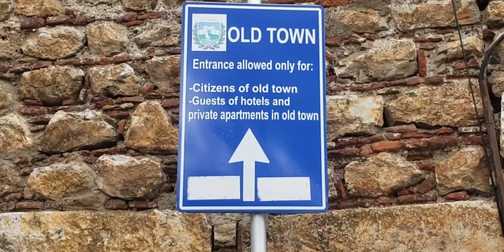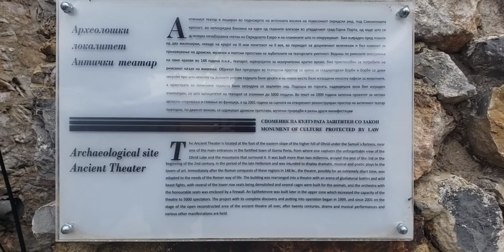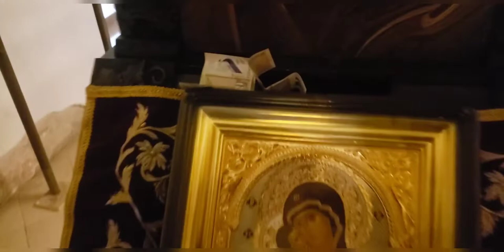OHRID, MACEDÔNIA | PATRIMÔNIO MUNDIAL DA UNESCO - VLOG 01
Falai corajosos!
Ohrid, Macedônia uma cidade incrível que hoje é patrimônio mundial da UNESCO.

Visitamos e aprovamos, o que você achou?

Somos Capitu e Bentinho, um casal de nômades digitais inspirado no romance literário Dom Casmurro. Viajamos pelo mundo desde 2020.

Chegamos na Macedônia do Norte! Localizado na península balcânica, no sudeste da Europa, o país fez parte da antiga Iugoslávia até o ano de 1991.

Estivemos na cidade de Ohrid, considerada Patrimônio Mundial pela UNESCO. Na cidade velha visitamos o antigo Teatro Macedônico, a famosa Igreja São Clemente e a Fortaleza de Ohrid.

🚨 ATENÇÃO! 🚨
Quer economizar em sua viagem? 👇